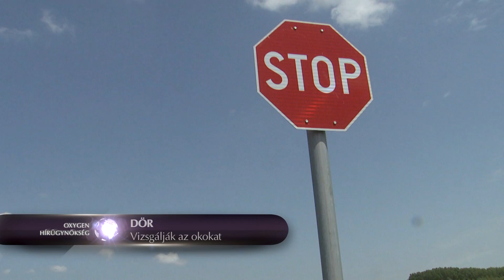Meghalt a motoros